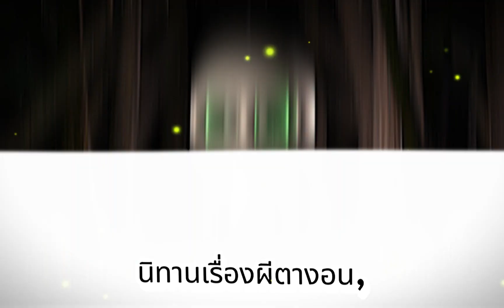นิทานเรื่องผีตางอน​ นิทาน tales นิทานเสียง share ນິທານ​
นิทานเสียง,นิทานก่อนนอน,นิทานอีสป,นิทานพื้นบ้าน,นิทานชาดก,นิทานไทย,นิทานภาษาอังกฤษ,นิทานแปล,นิทานเด็ก,นิทานผี,นิทานสนุกๆ,นิทานตลก,นิทานเศร้า,นิทานแฟนตาซี,นิทานวิทยาศาสตร์,นิทานความรัก,นิทานชีวิต,นิทานธรรมะ,นิทานก้อม,นิทานออนไลน์,นิทานสัตว์,นิทานการ์ตูน,นิทานธรรม,เรื่องเล่า,นิยาย,นิทานเสียง,นิยายเสียง,ນິທານກ່ອນນອນ,ນິທານພື້ນບ້ານ,ນິທານລາວ,ນິທານເດັກ,ນິທານຕະລົກ,ນິທານຜີ,ນິທານຊວນຫົວ,ນິທານເສົ້າ,ນິທານຮັກ,ນິທານຊີວິດ,ນິທານກ້ອມ,ນິທານທຳ,ເລື່ອງຊວນຫົວ,ເລື່ອງເລົ່າ,ເລົ່ານິທານ, ນິ​ທານ​ໂບ​ຮານ, ນິ​ທານ​ເກົ່າ​ແກ່, ນິ​ທານ​ປະ​ລຳ​ປະ​ລາ, ເດັກ, ເດັກ​ນ້ອຍ, story, aesop fables, aesop, Fairy tales, moral tales, children's tales, children's tales, cartoon tales, cartoons, animal tales, animal cartoons,